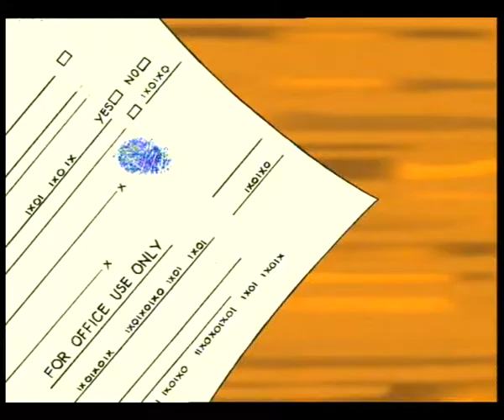ANGUTHA 30 sec BENGALI